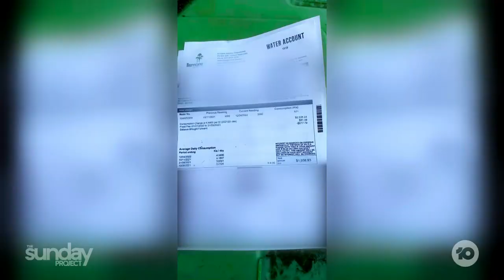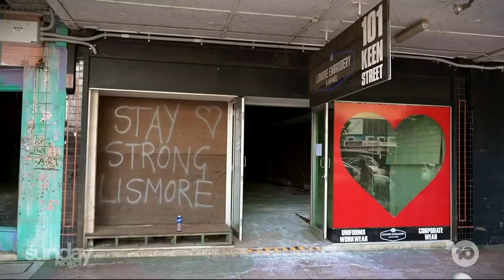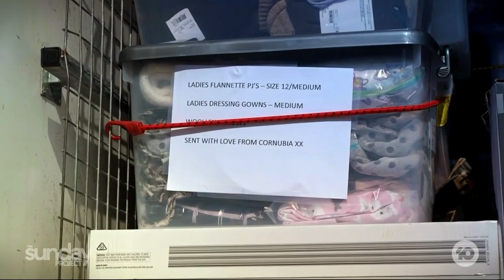How Lismore Is Coping Three Months After Devastating Floods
The flood waters around Lismore have gone down, the mud washed away, and truck loads of dollars are being delivered for the rebuild. But how is Lismore doing three months on?